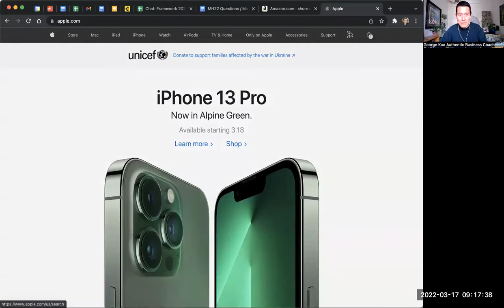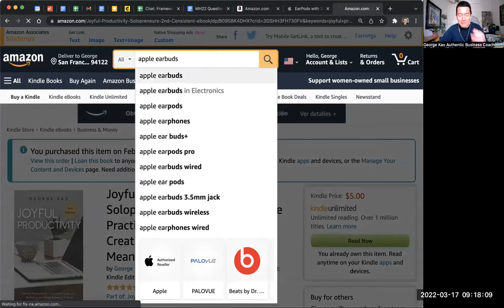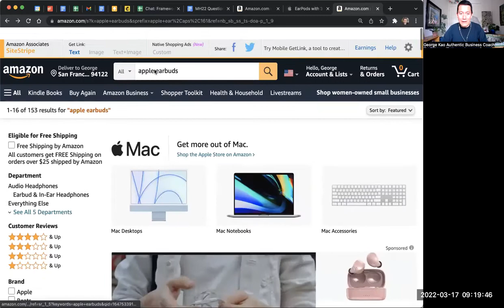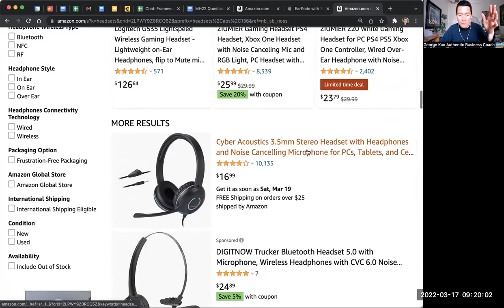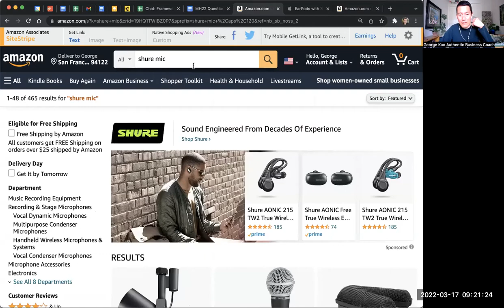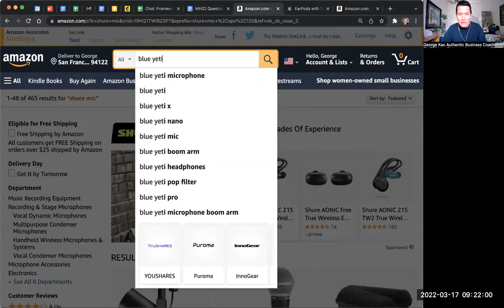Which mic do I recommend for Zoom calls & for making desktop videos and FB/YT Lives?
Here's the mic I've used for 10+ years and still recommend
...be sure to buy it direct from Apple.com instead of Amazon.

To go more pro, consider buying a Shure mic: